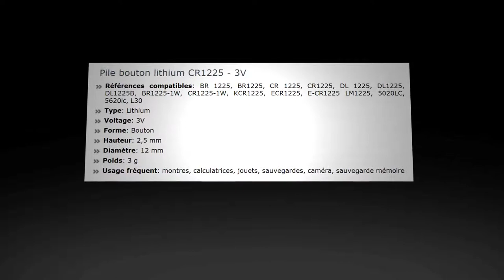Pile Lithium CR1225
La pile CR1225, aussi connue sous le nom de DL1225, est une pile lithium. Elle est communément utilisée dans des appareils tels que les montres, les calculatrices, les jouets, les sauvegardes, les caméras, les sauvegardes mémoire.

Références compatibles: CR1225, BR 1225, BR1225, CR 1225, CR1225, DL 1225, DL1225, DL1225B, BR1225-1W, CR1225-1W, KCR1225, ECR1225, E-CR1225 LM1225, 5020LC, 5620lc, L30